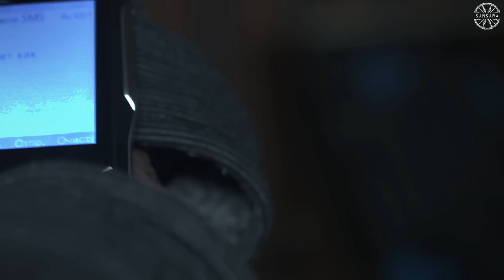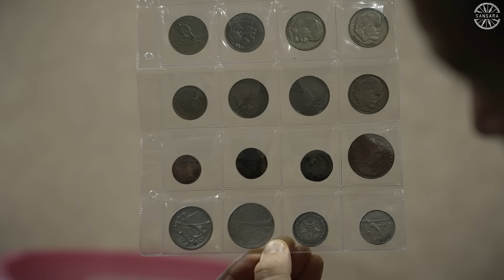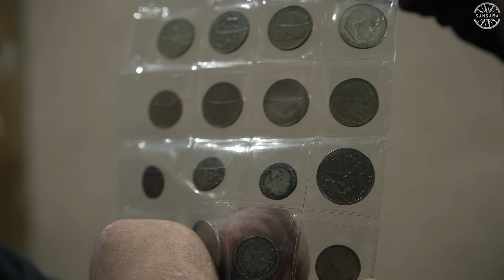ЛИШИЛСЯ РУК В 16 ЛЕТ, ЛЮБИМАЯ ДЕВУШКА БРОСИЛА НА СЛЕДУЮЩИЙ ДЕНЬ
Про эту историю нам рассказал Владислав (тот самый который познакомил на с Василием Васильевичем) отшельником. Когда мы впервые увидели Сашу (так зовут нашего героя), мы были в шоке от его оптимизма и жизнелюбию.